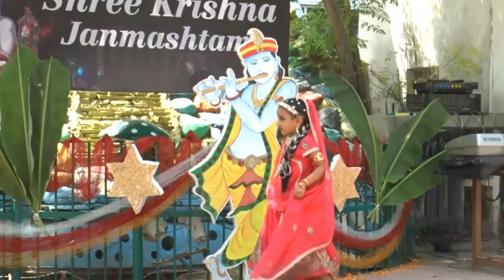Solo Dance by Kindergaten Students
Janmashtami celebration 2015 : Nosegay Public School
Kindergarten Students in different roles
Nosegay Public School